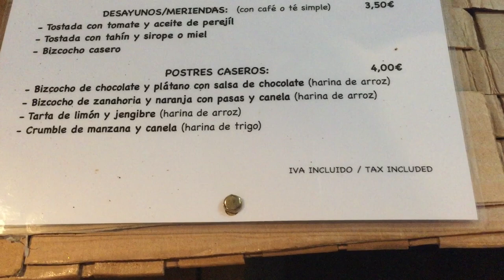VLOG. Clase de comunicación animal y saquitos verdes con membrillo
Subo vídeos a diario en los que te muestro mi estilo de vida, mientras intento responder a preguntas existenciales del tipo, quién soy yo, qué hago aquí, qué quiero en la vida, cómo mejorar el mundo... vamos, lo típico...a la vez que me preparo mis recetas saludables y hago cosas que me hacen feliz, o eso creo (hasta que me entra una nueva crisis existencial y vuelvo a empezar)
Acceder a mis talleres online de cocina crudivegana, molan mucho
Y dejarme comentarios y likes que a las youtubers nos dan tanta vidilla,